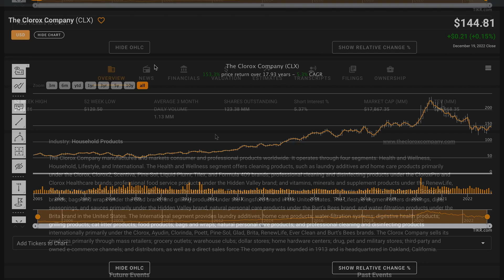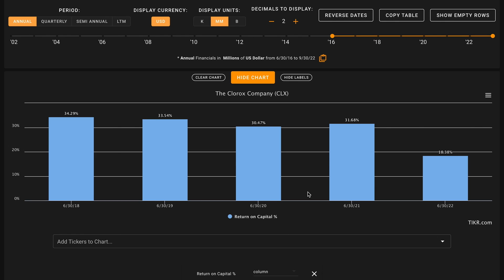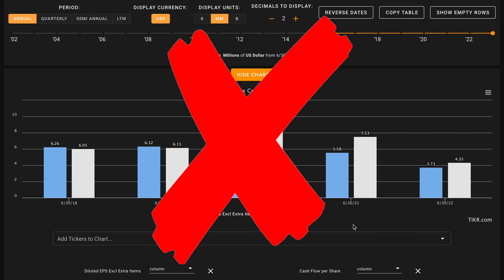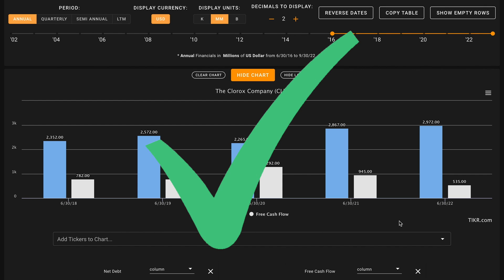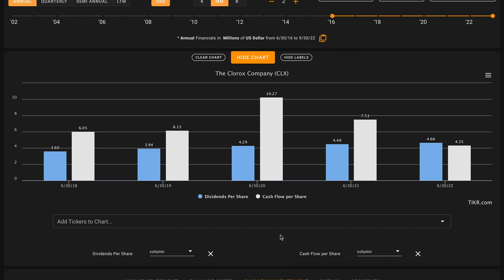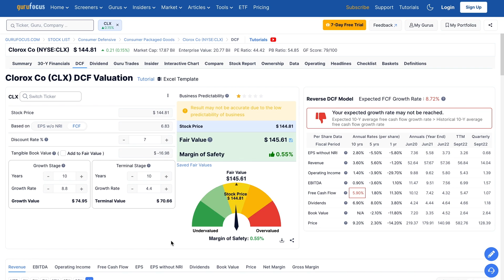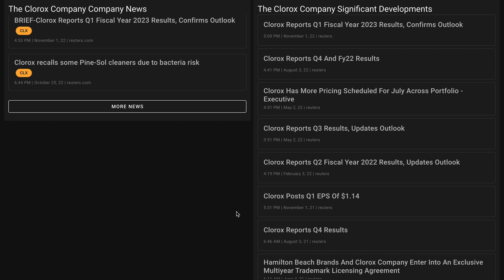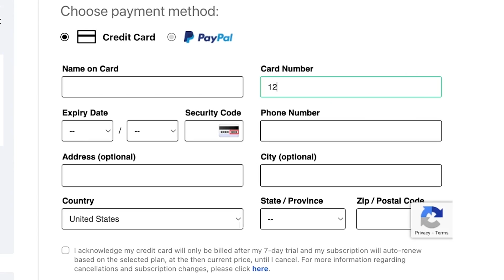Is Clorox Stock a Buy Now!? | Clorox (CLX) Stock Analysis!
In this video, we'll perform a CLX stock analysis and figure out what the company looks like based on the numbers. We'll also try to figure out what a reasonable fair value is for The Clorox Company. And answer is Clorox one of the best future dividend king contender stocks to buy at the current price? Find out in the video above! Global Value's The Clorox Company stock analysis.

 ❖ MUSIC ❖
♪ "Lift"